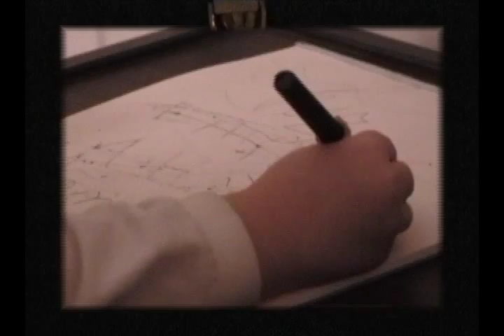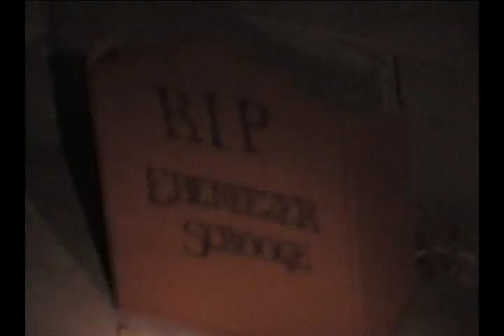A Christmas Carol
cousins make a movie.